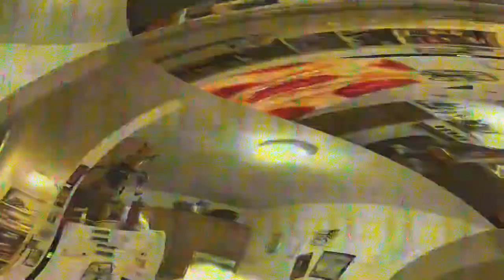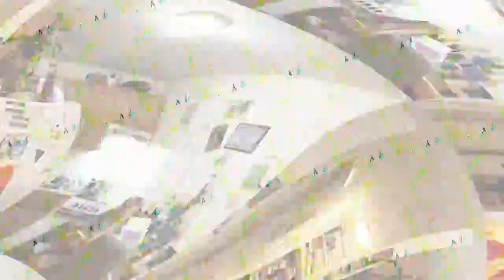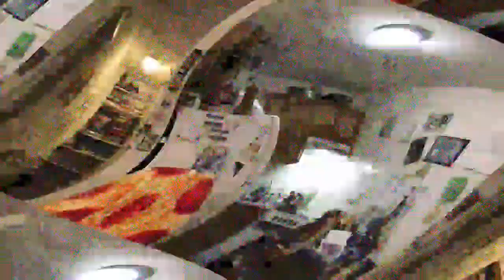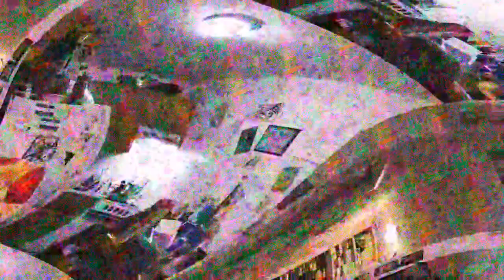[EPILEPSY WARNING] Movie 23 03 27 21h28m58s *Photosensitivity Warning*